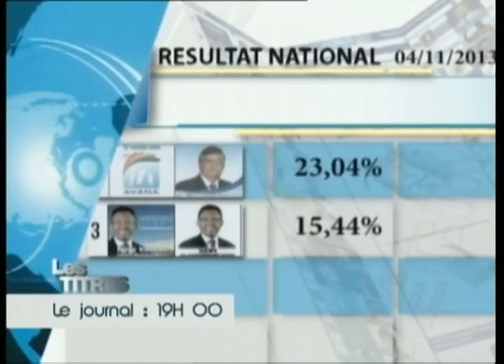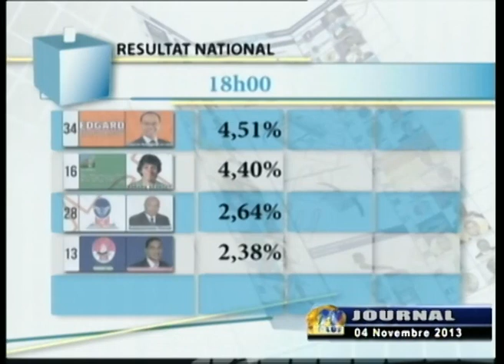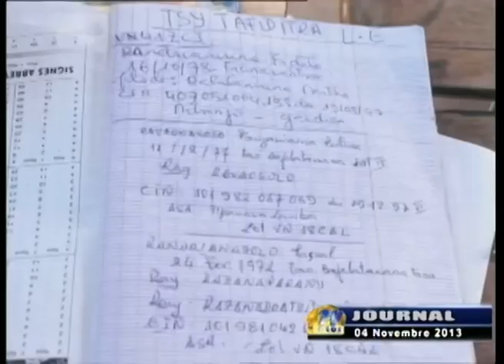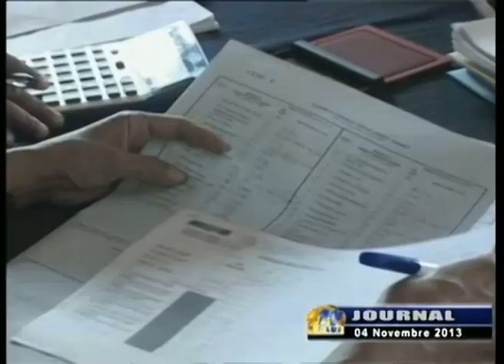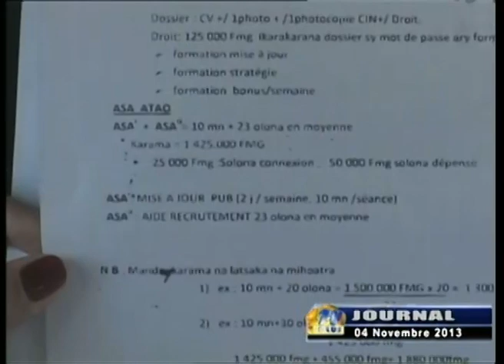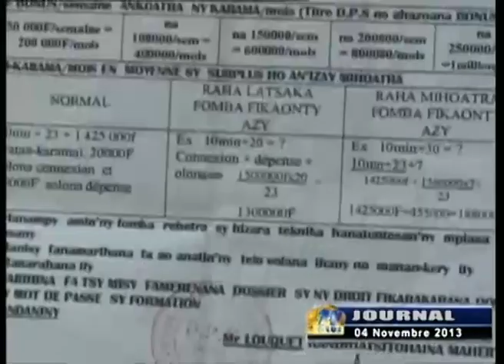JOURNAL DU 04 NOVEMBRE 2013